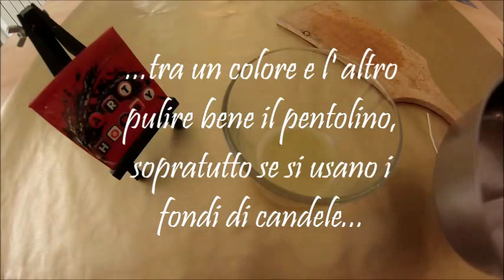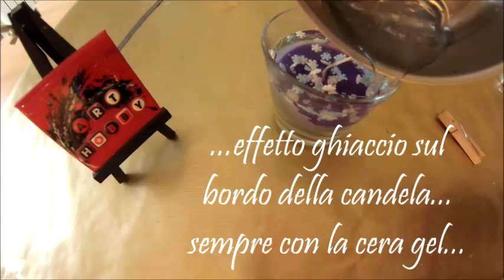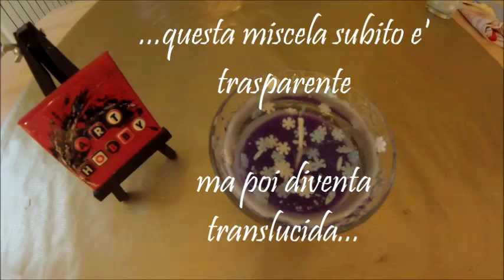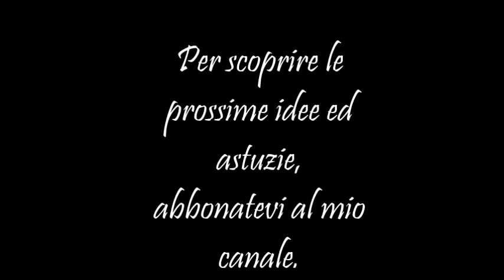Candela TRASPARENTE con decorazioni di ZUCCHERO idea regalo Natale HD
Ho scoperto che miscelando cera bianca e cera gel trasparente posso realizzare effetti ghiaccio e traslucidi.  Sempre nella cera gel trasparente posso incrostare decorazioni in zucchero e paillettes (attenzione utilizzare solo prodotti non infiammabili) e creare delle candele davvero originali e luminose sopratutto quando sono accese !

Di semplice utilizzo: basta riscaldare il gel a bagnomaria (75°-95° C) e si ottiene una sostanza fluida pronta per essere utilizzata. Allo stato liquido può essere colorato e profumato
Occorrente necessario: hai bisogno solo di uno stampo per candela e uno stoppino. Il gel può essere colorato grazie alle pasticche di colore e profumato grazie all'olio profumato per candela.